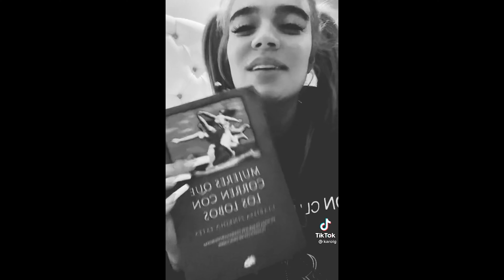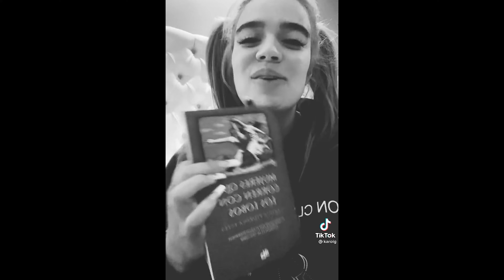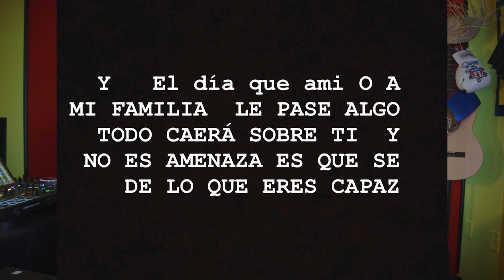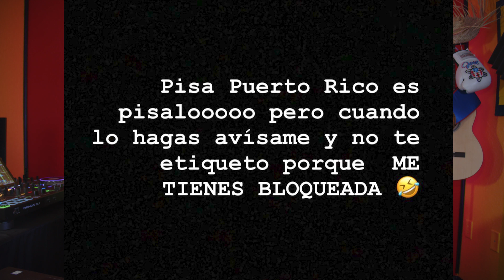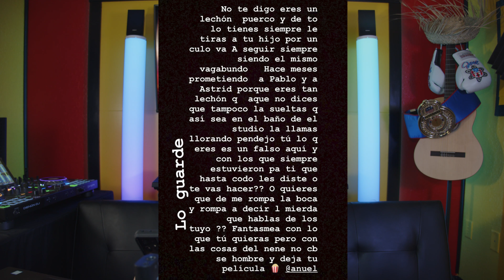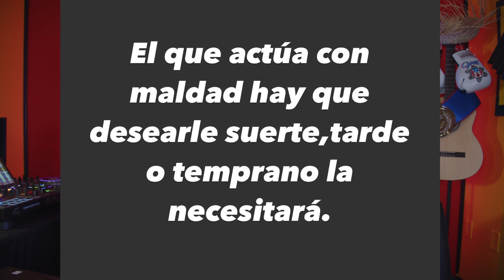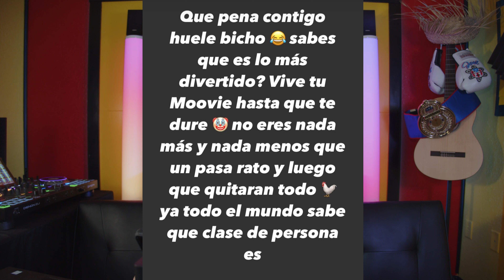Anuel Besa a su ex para luego vender su casa y comprarle un auto a Yailin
PARA ENTREVISTAS ARTISTICAS CONTACTAME POR INSTAGRAM